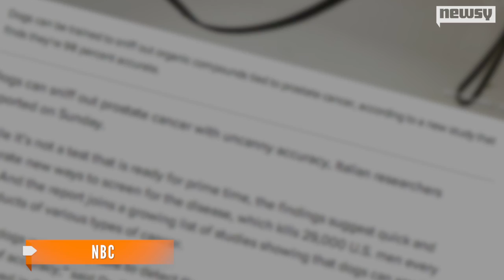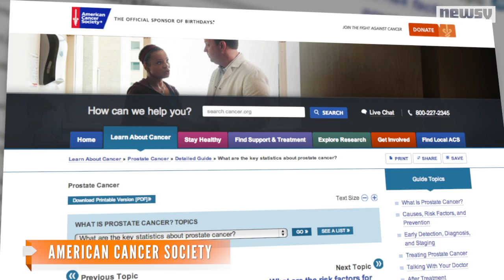Dogs Could Detect Prostate Cancer With 98 Percent Accuracy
A new study says dogs detected prostate cancer about four times more accurately than traditional tests.